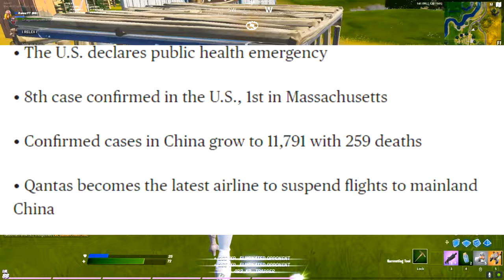Coronavirus Is Getting Scary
The Wuhan Coronavirus has been growing rapidly with over 14,000 people now infected with the virus and over 300 deaths. Their are also conspiracy theories that the Government is lying to the public about how serious this Coronavirus outbreak is.